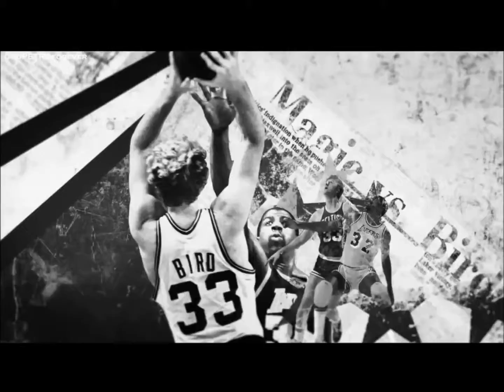A-Z of Basketball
Inspired by the A-Z of Dance, I decided to make the alphabet of basketball, "A-Z of Basketball" !